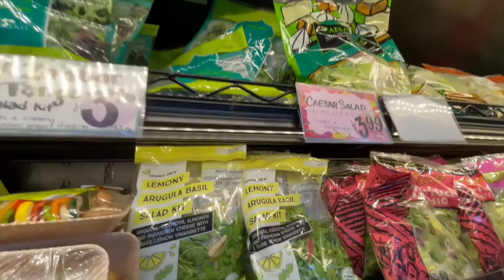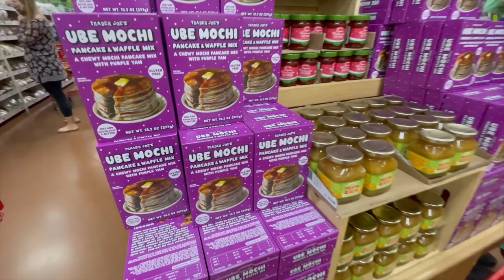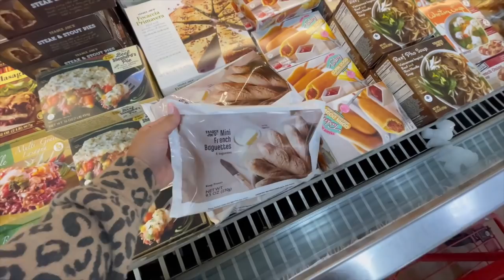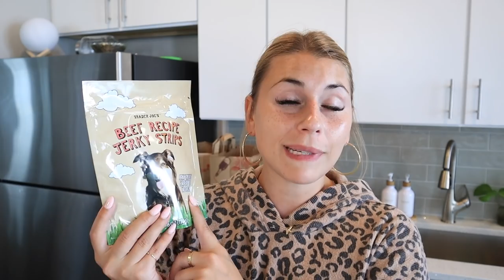*NEW* Trader Joe's SHOPPING Guide || WHAT YOU SHOULD BUY AT TRADER JOES || my trader joe's favorites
Todays video is a Trader Joe's SUMMER SHOP WITH ME + Trader Joe's new summer item HAUL! I show you everything i'm loving from Trader Joe's right now! These are the MUST HAVE items from Trader Joe's. The best trader joe's snacks,  the best trader joe's items, the best trader joe's food!
xoxoxo katie

FOLLOW ME //
KATIES INSTAGRAM- @KatieVining
KATIES TIKTOK-@KTVining

SHOP EQUIPMENT //
GOPRO ACCESSORIES